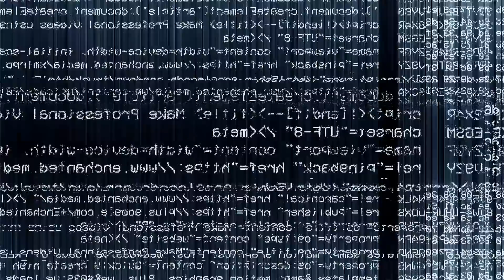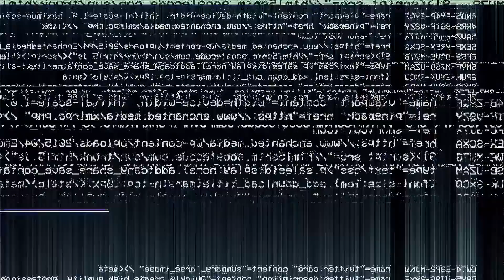GHISLAINE MAXWELL PRISON UPDATE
Today I will be giving an update on Ghislaine Maxwell, it seems she is having some issues behind bars.